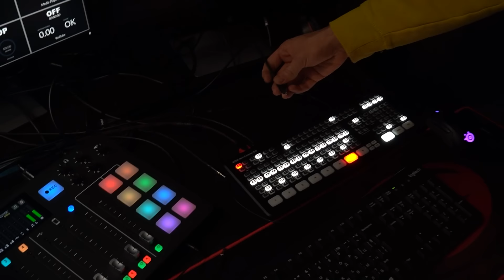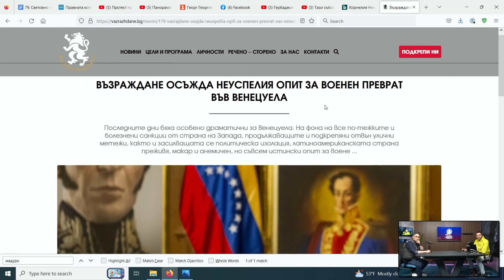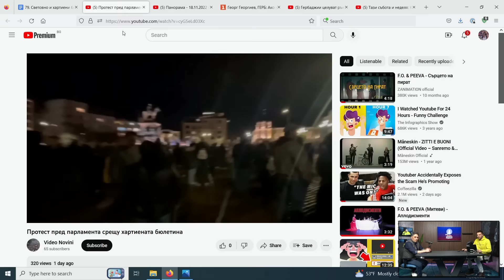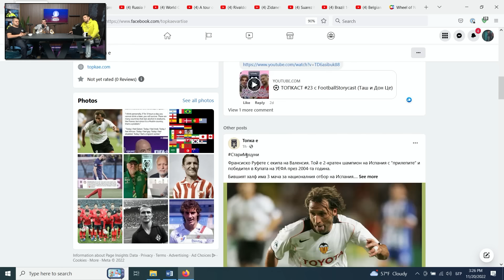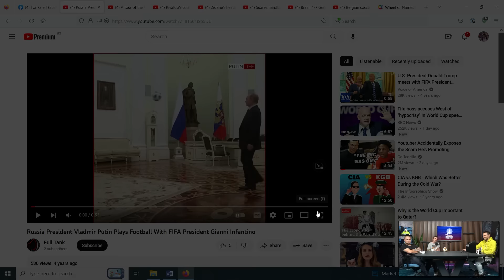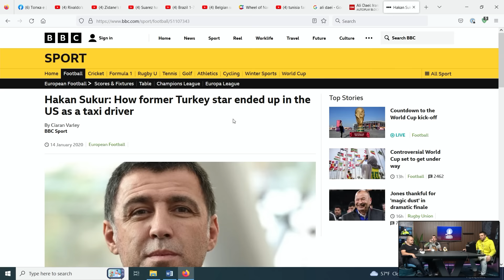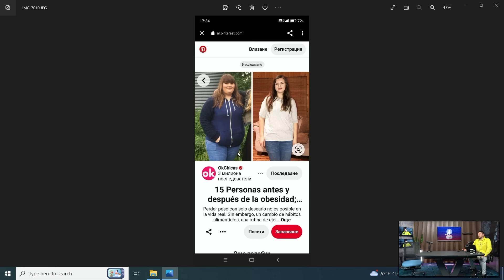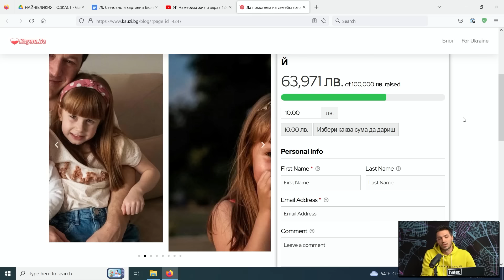Хартиената коалиция & Намирането на Сашко - НВП 25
00:00 Интро
03:47 Хартиената коалиция
34:47 Изчезването на Сашко и медиите
44:45 Топка Е за световното в Катар
01:29:55 Scam Sunday
01:36:35 Намирането на Сашко и видеото на Цанов
01:43:55 Помогнете